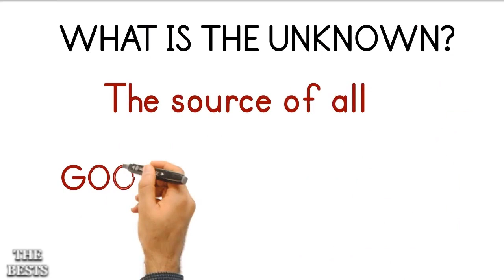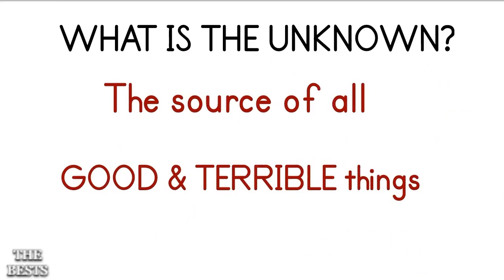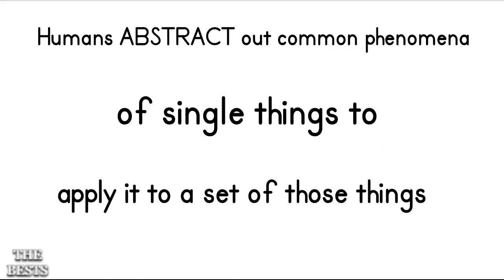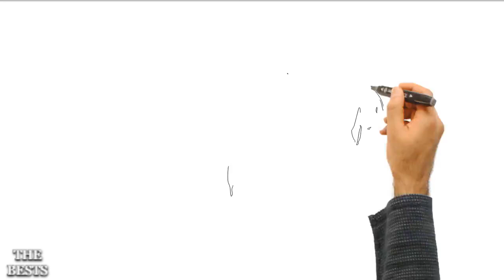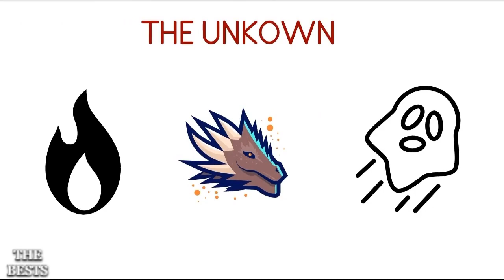Why Do We Abstract Out Common Phenomena of Things? | Jordan Peterson